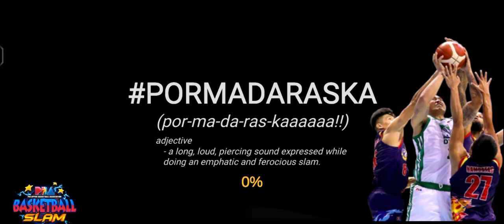PBA Basketball Slam 2023 Blackwater Bossing vs San Miguel Beermen Feb-1 Game